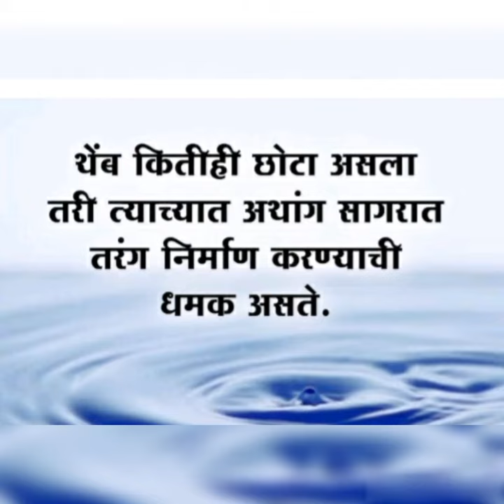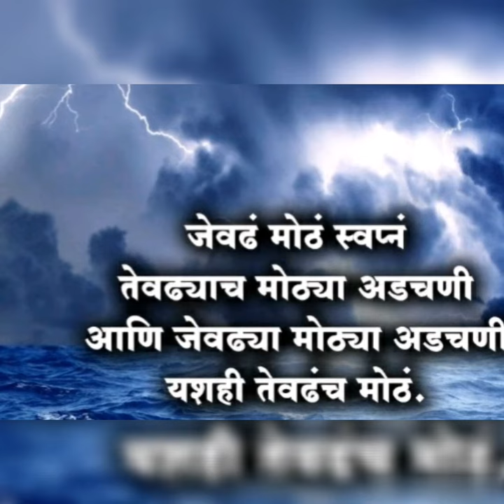SUCCESS MOTIVATION--- Powerful MOTIVATION by success life